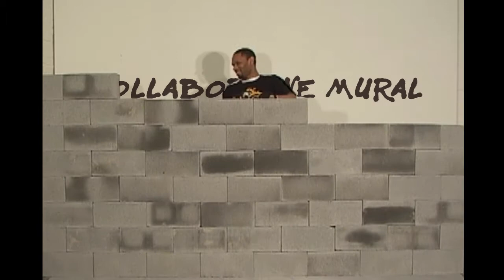Collaborative Mural Project with Nico Cathcart and Hamilton Glass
This in-studio mural project was jut together at The Highpoint way back when we were located over at 3119 West Moore Street on the corner of Highpoint and Moore.  We did a time lapse recording of the process where Nico and Hamilton came in and work together on a shared painting.  The footage sat in a shoe box until Mitchell Craft pulled it off the old digital tapes and edited it.  We through in a bit of local music by CGI Jesus and some mad dance skills courtesy Jay Williams.